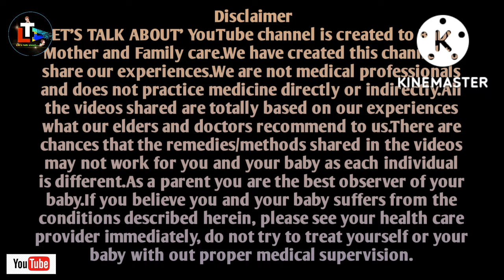Best Diaper for Babies in Bengali || bacha der valo diaper ki || Which Diaper is Best for Baby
Today's topic: Best Diaper for Babies in Bengali or Which Diaper is Best for Baby

About this video - Many parents wants to know about Baby Urine Potty and Diaper and Baby Products related many information like best baby diaper , they often become confuse at the time of selecting the right diaper for their child. If we do not know how to select right diaper and how to use baby diaper pants , it may cause diaper rash, itching. So, here in this video i have discussed the above mentioned matter and also shared my experiences.

Queries Solved

1. best baby diapers in India
2. best baby diapers
3. best baby diapers for newborn
4. how to choose right diaper
5. diapers for babies
6. diapers
7. best diaper for newborn baby
8. newborn baby diaper
9. baby pant diaper
10. bacha der jonno Diaper ( Bengali )
11. baby diaper use
12. baby diaper review
13.Best baby diapers in 2022
14.diaper for newborn
15.diaper pants
16.baby diapers

HAPPY PARENTING